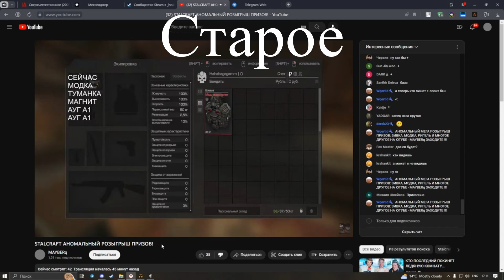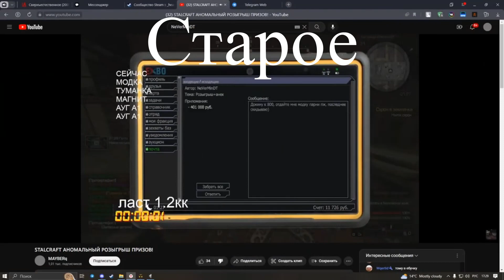Скамер I STALCRAFT I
В данном ролике история будет об одном не очень хорошем человеке под никнеймом (Bonpari,Kurasaki13,Kvazarik MAYBERq).
Скамер который наживается на игроках STALCRAFT.
Делитесь этим видео со своими друзьями, чтобы все знали нашего героя STALCRAFTA)

stalcraft ___________________________ТЕГИ ВИДЕО__________________
 stalcraft как фармить?, stalcraft ивент, stalcraft зимний ивент, stalcraft какое оружие выбрать?, stalcraft читы, сталкрафт читы,
 захват, ящики, заработок, контейнеры, обновление, ущелье, затон, конкурс, розыгрыш, читы stalcraft, sc,  сталкрафт перестройка, бутылкин, skeaf, майор, зеро ван хиро,